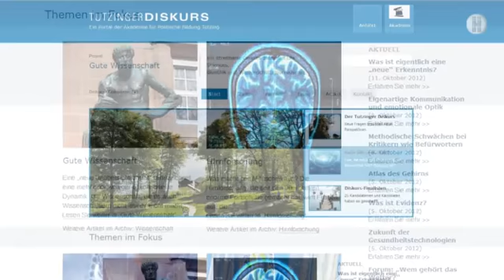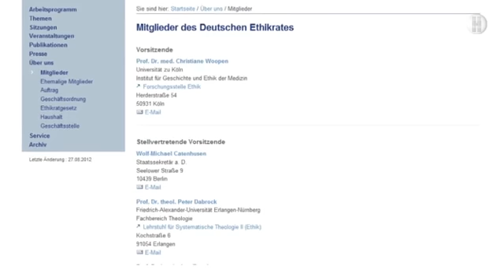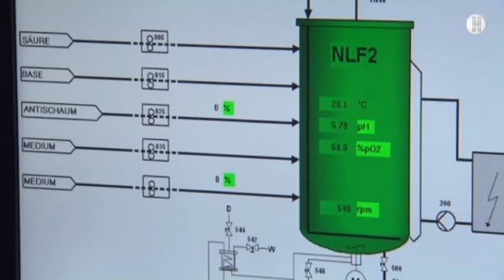Was ist gute Wissenschaft?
Der „Tutzinger Diskurs“ behandelt ethische Fragen der Naturwissenschaft – in einem Zeitalter, in dem wir mit den Erkenntnissen der Hirnforschung, der Biotechnologie und der Robotik an der Schwelle zu einer zweiten, einer vom Menschen initiierten Evolution stehen. Wolf-Michael Catenhusen - stellvertretender Vorsitzender des Ethikrates - nimmt Stellung über Freiheit und Grenzen  biotechnologischer Forschung.